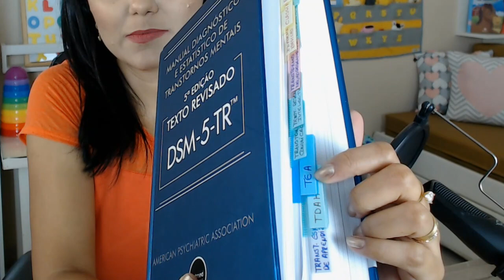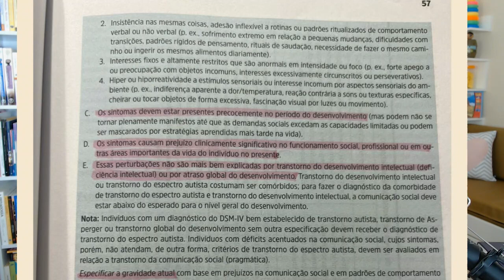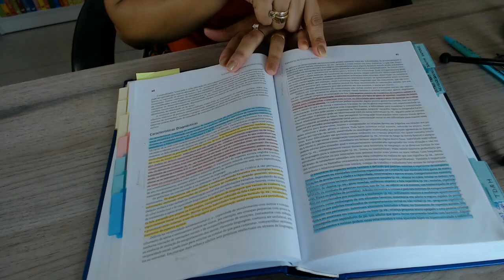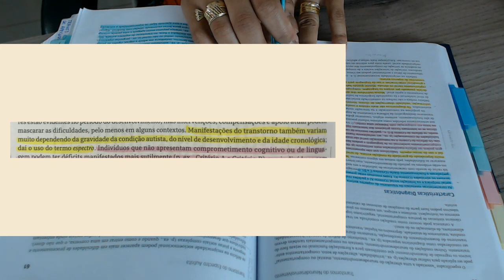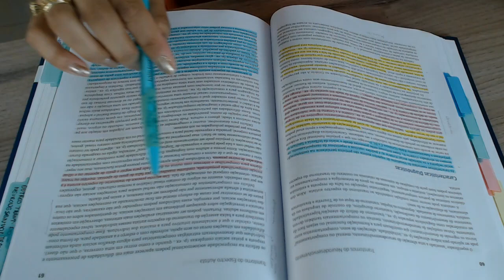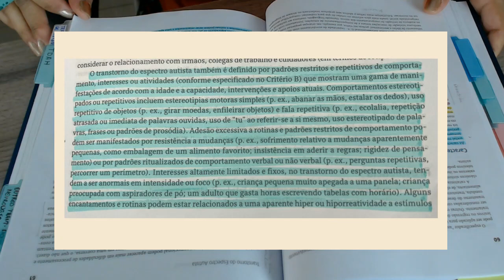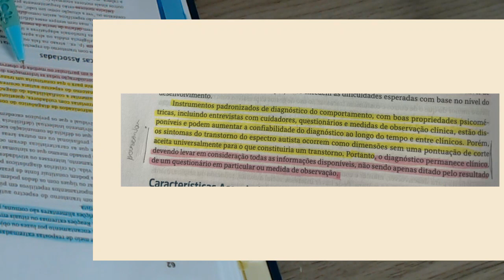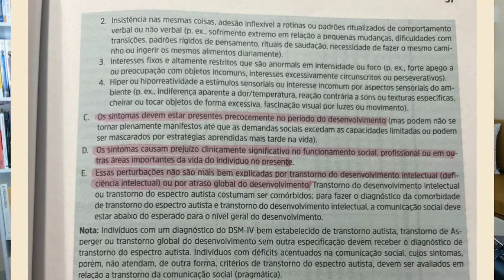CRITÉRIOS DIAGNÓSTICOS DO AUTISMO | DSM5 TR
O que é autismo? Nesse vídeo falo sobre os critérios diagnósticos do autismo, segundo o DSM 5 -TR (Manual Diagnóstico e Estatístico de Transtornos Mentais - Texto Revisado). Mostro cada um dos critérios e alguns pequenos textos e palavras que foram acrescentadas.

🟢🟢 Livros essenciais para quem está iniciando no "mundo do autismo", seja você profissional ou familiar:

- O que a ciência nos diz sobre o transtorno do espectro autista: fazendo as escolhas certas para o seu filho

- Como lidar com o Autismo: Guia Prático Para Pacientes, Familiares e Profissionais da Educação e da Saúde

- SOS Autismo: Guia completo para entender o Transtorno do Espectro Autista

- Autismo na Escola. Um jeito diferente de aprender, um jeito diferente de ensinar

- Autismo. Compreender e Agir em Família

🔴🔴 Vai iniciar o atendimento de uma criança autista e quer fazer do jeito certo? Conheça esses dois materiais abaixo:

🔵🔵 Meu curso online de planejamento individual: PEI na PRÁTICA para autismo e outros transtornos do neurodesenvolvimento

🟡🟡 Conheça a Loja do Projeto Educare de recursos pedagógicos e psicopedagógicos

🟠🟠 Materiais que uso para preparar as atividades em PDF:

- Impressora multifuncional Epson EcoTank L3210

- Plastificadora Menno Compact

- Plástico para plastificação A4

- Velcro adesivo 500 peças

Eu sou Zeneide Rocha, Pedagoga e Psicopedagoga Clínica com formação em autismo e mamãe de um mocinho autista, o Lucas.

Criei esse canal com o objetivo de levar às pessoas, principalmente  profissionais da escola, da clínica e familiares, conteúdo sobre Autismo Infantil no que diz respeito ao ensino de habilidades básicas, alfabetização, recursos pedagógicos, atividades adaptadas, plano individualizado.

Por aqui, teremos novos vídeos toda semana mostrando as possibilidades de ajudar a criança com autismo em casa, na clínica e na escola.

Um beijo gigante e muito obrigada!